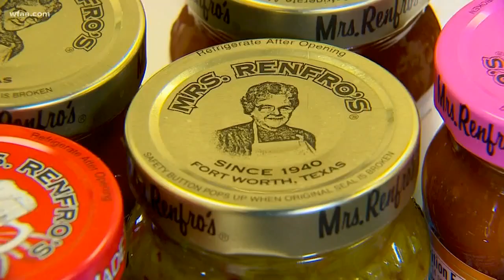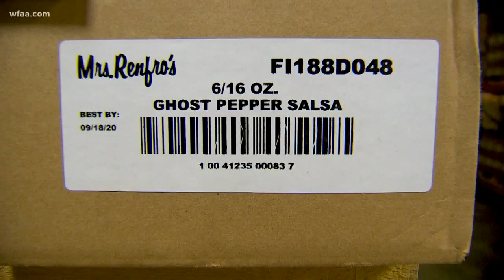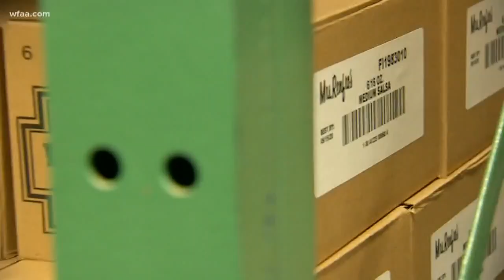Family business finds secret to success in a jar of salsa